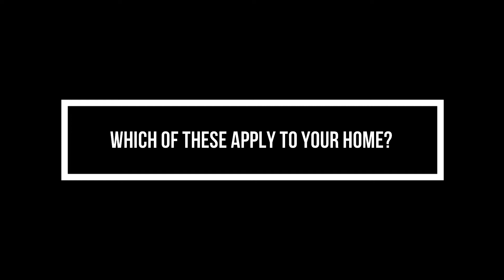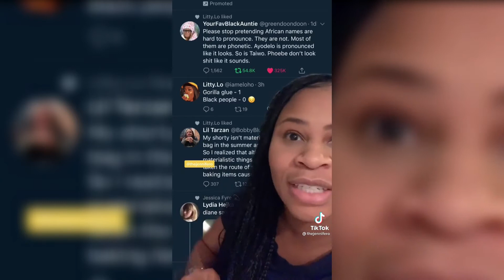African Parents Be Like || What is means to live in an African home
This video is so hilarious with a number of diverse  tiktoks, put together in one compilation and its IMPOSSIBLE to not vibe. Like if you survived